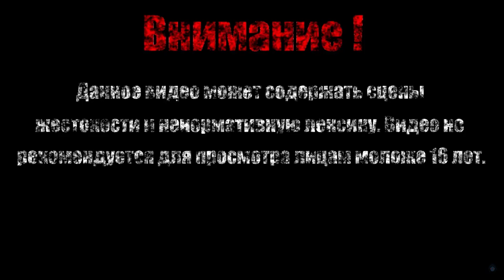ВОИН СИТИМЭН【Sekiro: Shadows Die Twice】#40